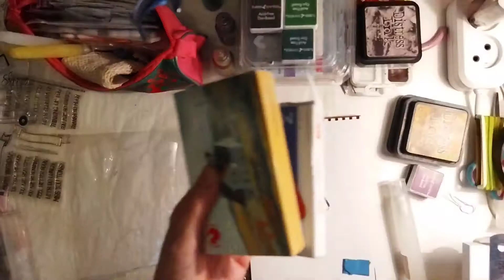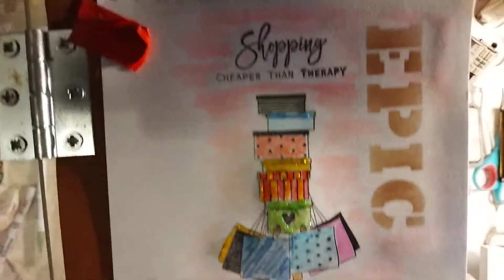Junk journal page 2 continue